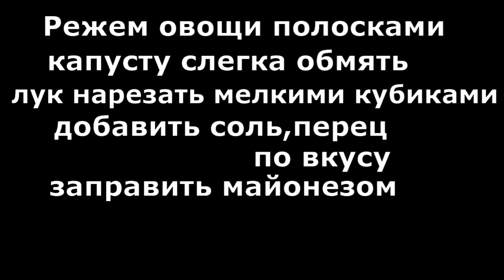Вкусный ужин Легко и просто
Вкусный ужин . Легко и просто . Готовим дома . Вкусные рецепты .